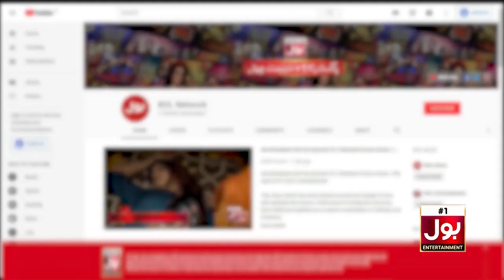Ali Safina & Hira Tareen Kaise Miley | BOL Nights With Ahsan Khan